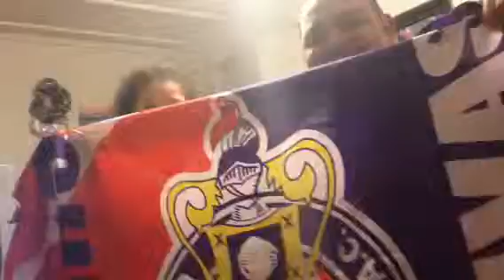Apoyo a CHIVAS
Mi niña Arantxa y yo Chucho